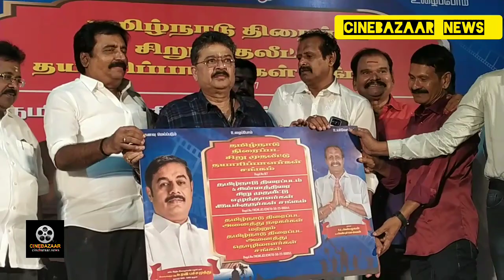jeyaseelan_ijk_party Tamil_Nadu_secretary_speech google video cinebazaar_news New AssociationLaunch